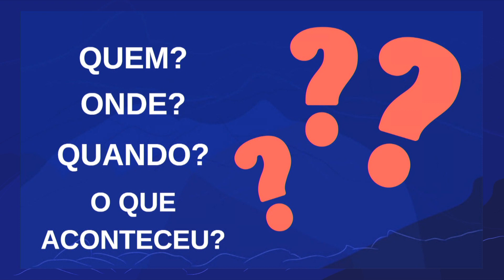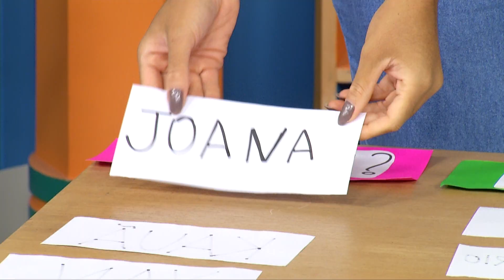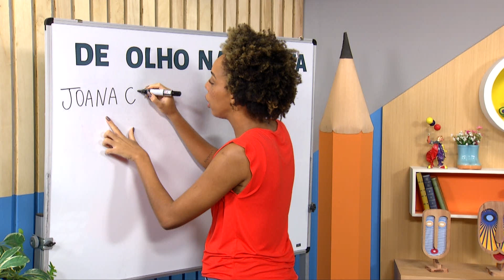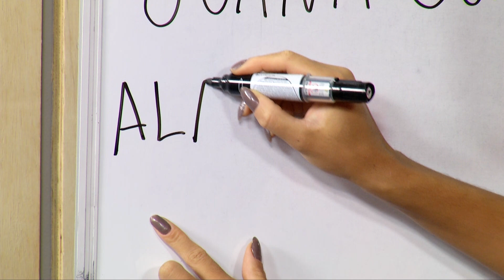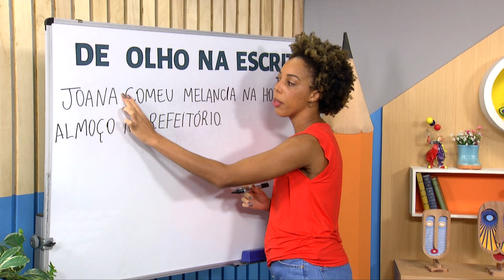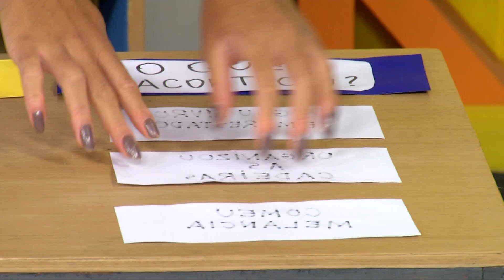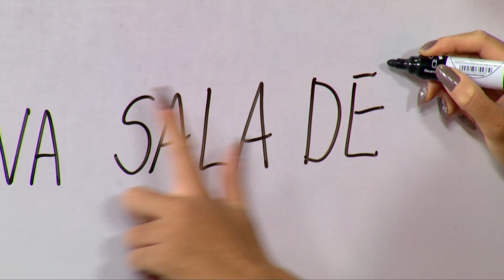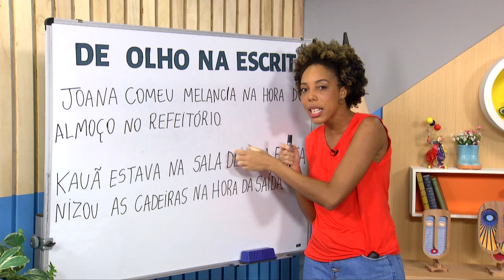Escreva comigo | Rioeduca na TV – De olho na escrita - 1º Ano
A professora Camila Oliveira apresenta a aula Escreva comigo.
Habilidades trabalhadas: Escrever textos curtos, tendo em vista as condições de produção (finalidade, gênero e interlocutor)